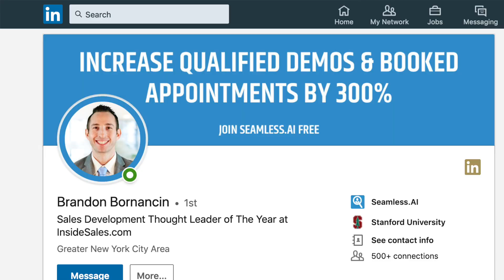The 4 Hour Work Week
In this video, Walker Reynolds gives his opinion on the book, The 4 Hour Work Week.